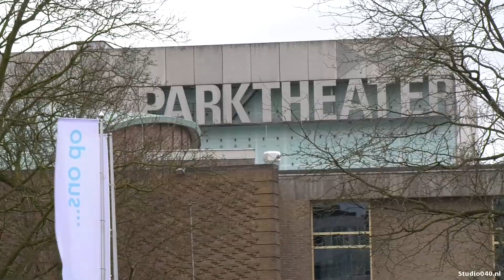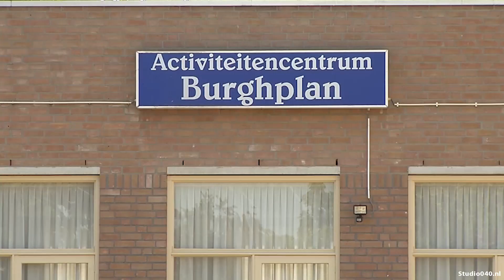Eindhoven: steunpakket voor cultuur en sport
Er komt een steunfonds voor Eindhovense sportclubs en cultuurinstellingen, die door de coronacrisis in de problemen zijn geraakt. Ook maatschappelijke organisaties in de stad, zoals buurthuizen, worden geholpen. 6,7 miljoen euro zit er in het fonds.